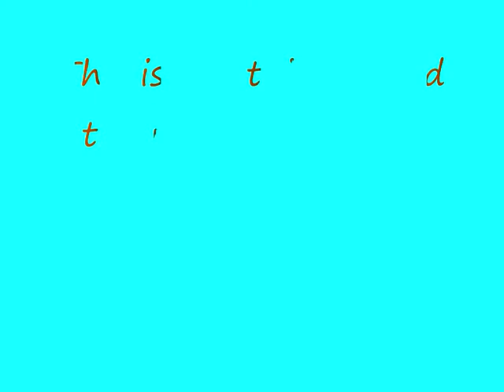Tour of my Base Minecraft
Sorry if quality bad.
This took me around 9 hours